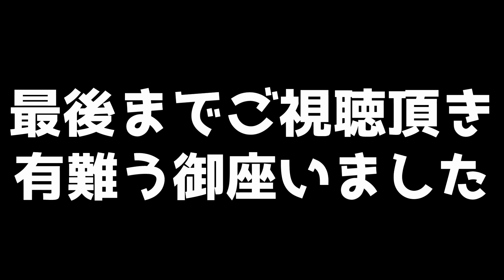【R6S】疾風迅雷！アッシュの部分ラッシュで敵を殲滅してみた！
マウス：Razer deathadder ELITE
ヘッドフォン：Razer man o war
キーボード：Razer Black widow chroma X
マウスパッド：Razer speed large
モニター：BenQ XL2540
使用PC：GALLERIA ZZ
ほしいものリスト
・友達
・彼女